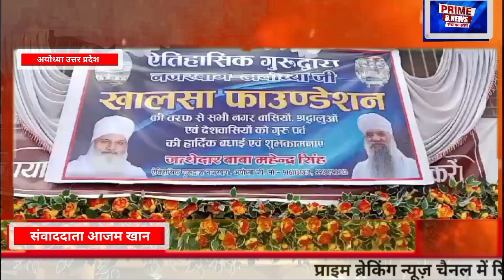गुरु हरगाेविंद साहिब जी के पावन प्रकाश पर्व के अवसर पर निशुल्क चिकित्सा स्वास्थ्य शिविर का आयोजन